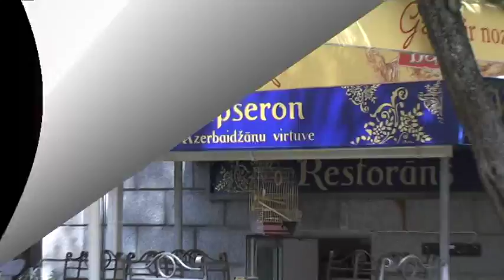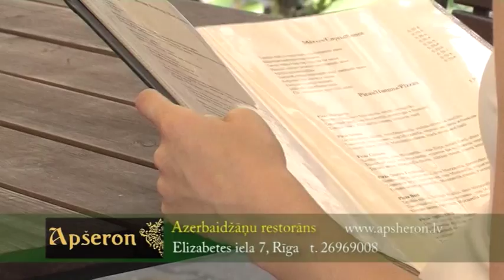Apšerons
Azerbaidžānu virtuve